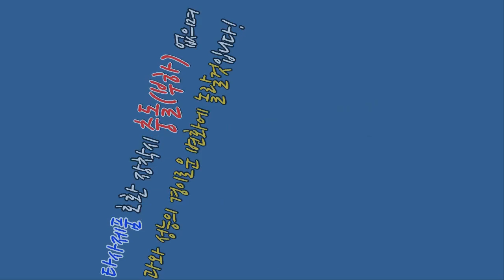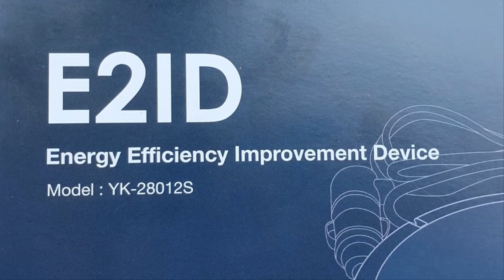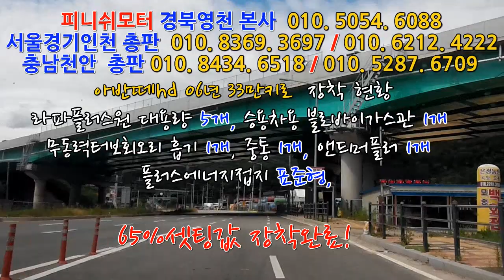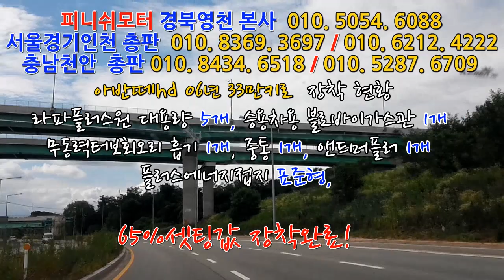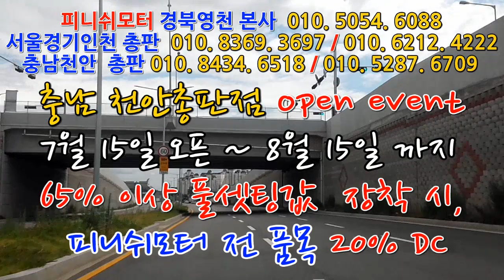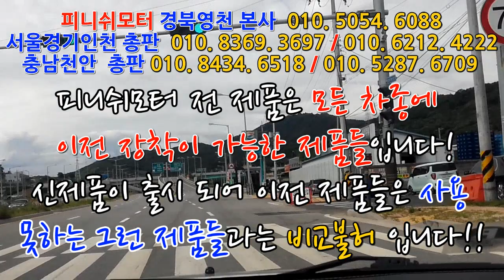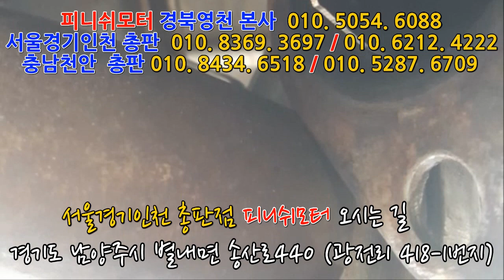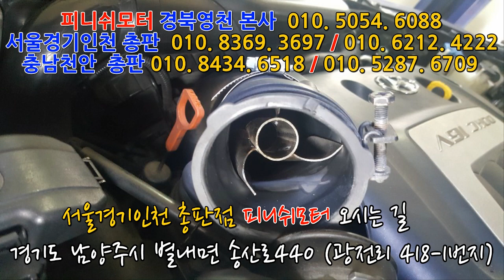[아반떼hd] 06년 무동력터보회오리, 라파플러스원 65%조합장착!^^~~~~~~~~~~매연저감장치!엔진출력증강!연비개선!라파세나풍파워가격!무동력터보이놈